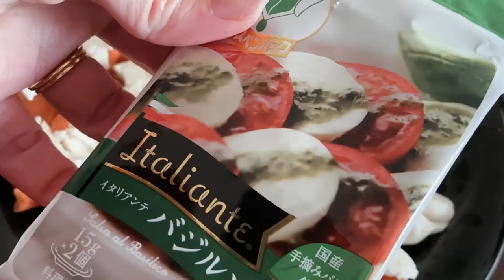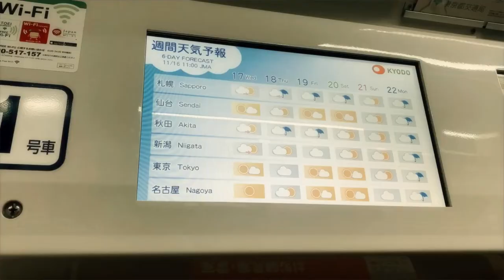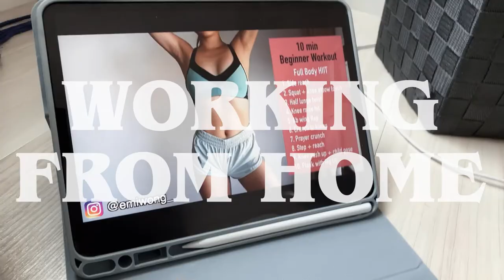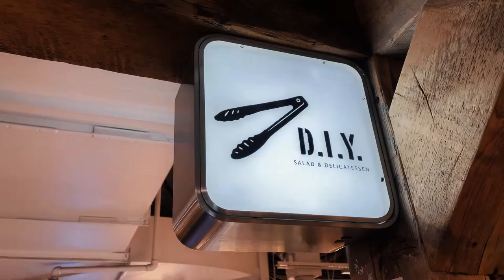Teaching in JAPAN | Week in the life of an American woman living in TOKYO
A week in the life of an American woman living in Tokyo and teaching in Japan! In this week in the life of an American woman living abroad in Tokyo, I will show you what it’s like teaching in Japan. I’ve been teaching English in Tokyo for the past six years. Tefl in Japan isn’t easy but it can be very rewarding! Teaching esl in Japan is not for everybody. Some English teachers in Japan end up hating their jobs. However, if you find the right English school in Japan, you can end up with a very rewarding career. When I was searching for English jobs in Japan, there were many options to choose from. This is an honest look into an actual workweek in the life of an English teacher in Japan. I think my vlog, a week in the life of an English teacher in Japan, is perfect to watch if you are considering working in Japan. I work as an ALT in Japan but I’m also an Eikaiwa teacher in Japan. Some days I work as a part-time English teacher at a high school  in Tokyo Japan. Other days, I’m a teacher at a juku which is Japanese for cram school.  My life in Japan has it’s ups and downs but I love living in Japan and teaching English in Japan!

✨ABOUT ME✨

I’m Amanda (TOKEEYO) and I’m an American woman living abroad in Japan. I have lived in Tokyo for over 5 years with my Japanese husband. I have been working as an English teacher and I love my job! I have vlogs on my channel about life in Tokyo, what it’s like teaching English in Japan, Japan travel, Japanese fashion, as well as simple aesthetic a day in my life in Japan vlogs! I hope you can check them out and find some useful information about living in Japan from the perspective of a foreigner!

📸 My Aesthetic Instagram Account: @tokeeyo
📸 My Personal Account: @goodlifeintokyo

🇯🇵 How I learn Japanese using the link above you will get a $10 credit!

⭐️ Klairs Vitamin E Mask
⭐️ Klairs Toner Scented
⭐️ Klairs Toner Unscented
⭐️ Tony Moly AloeVera Gel
⭐️ CosRX Snail Cream
⭐️YEOUTH Vitamin E & C serum

🎵 Special Thanks to YRL Carlo$ for some wonderful tracks that he has given me permission to use. Please check out his channel